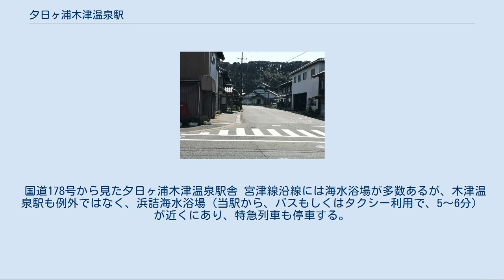夕日ヶ浦木津温泉駅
夕日ヶ浦木津温泉駅（ゆうひがうらきつおんせんえき）は、京都府京丹後市網野町木津にある、WILLER TRAINS（京都丹後鉄道）宮津線の駅である。
 2014年（平成26年）に京丹後市の「駅の愛称選定委員会」で公募を経て決定した愛称は「橘の里 夕日ヶ浦駅」。
 日本国有鉄道（国鉄）、西日本旅客鉄道（JR西日本）時代は、丹後木津駅（たんごきつえき）、北近畿タンゴ鉄道時代は木津温泉駅（きつおんせんえき）と称していたが、列車運行事業がWILLER TRAINSへ移管された際に夕日ヶ浦木津温泉駅となった。
 以前は、普通列車のみ停車し、夏季の海水浴シーズン及び、冬季の松葉ガニシーズンの時を除くと特急や一部の快速は通過していたが、2007年（平成19年）3月18日のダイヤ改正より、全ての列車が毎日停車するようになった。
 丹鉄線内に15駅存在する有人駅であるが、網野駅と同様に、京丹後市に、駅の管理と出改札業務を委託されており（簡易委託駅）、早朝と夜間は無人となる。
京都丹後鉄道主要駅と同様に硬券を扱っており、乗車券、自由席特急券、台紙付きの入場券を発行するが、2014年（平成26年）時点ではダッチングマシンは使用されていない。
 豊岡方面に向かって右側に単式1面1線のホームを持つ地上駅である。
かつては交換可能駅であったが、交換設備は撤去されており、現在は分岐器や絶対信号機のない停留所に分類される。
構内には、交換可能駅であった名残の相対式ホームが残っている。
駅舎は改築こそされているものの、趣のある和風建築の駅舎である。
 2007年（平成19年）4月1日、駅ホームに足湯「しらさぎの湯」が完成した。
原泉掛け流しで、午前9時から午後5時まで利用できる。
利用は無料だが、鉄道利用者以外の利用には駅の入場券が必要である。
 国道178号から見た夕日ヶ浦木津温泉駅舎 宮津線沿線には海水浴場が多数あるが、木津温泉駅も例外ではなく、浜詰海水浴場（当駅から、バスもしくはタクシー利用で、5〜6分）が近くにあり、特急列車も停車する。
 1日の平均乗車人員は以下の通りである。
 WILLER TRAINS（京都丹後鉄道） 宮豊線（宮津線） 快速（「丹後路」含む）・普通 網野駅 (T20) - 夕日ヶ浦木津温泉駅 (T21) - 小天橋駅 (T22) 丹後木津駅に関するカテゴリ: